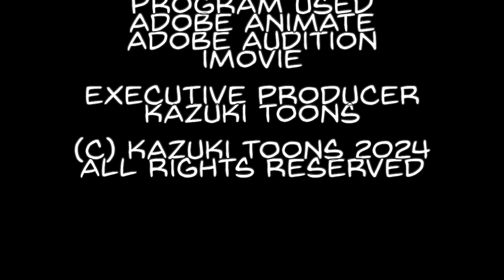The Jack-O Band (An Animated Halloween Music Video)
In the Band: Jack-O, BlinkDrums, and Mumwig